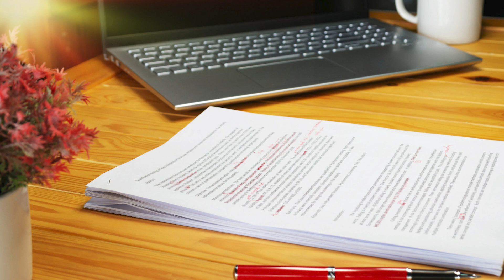美國教育 | 藤校的門檻,對於華裔的學生來說,為什麼那麼難以跨越? Part 3 | 大學申請培訓 | 豪杰訓練中心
本期節目中，豪杰訓練中心周主任帶你了解藤校的門檻,對於華裔的學生來說,為什麼那麼難以跨越? Part 3 | 大學申請培訓 | 美國教育 | 大學申請培訓 | 豪杰訓練中心
華人工商CCYP | 豪杰訓練中心